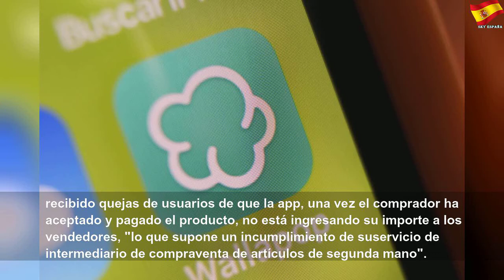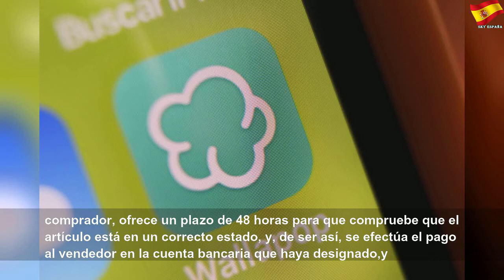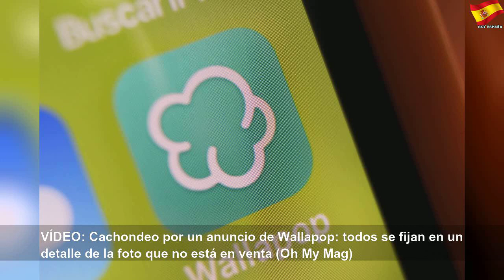Wallapop, bajo sospecha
Wallapop, bajo sospecha | Better Thing